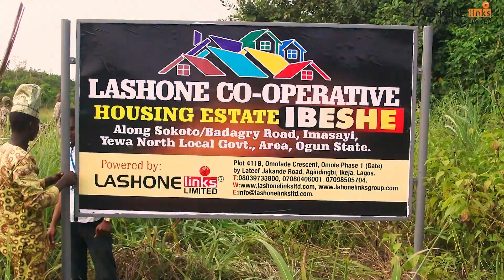BECOME A LANDLORD IN 2023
PLOT 411B Omofade Crescent, Omole Phase 1 (GATE)
by Lateef Jakande Road, Agindigbi, Ikeja Lagos.